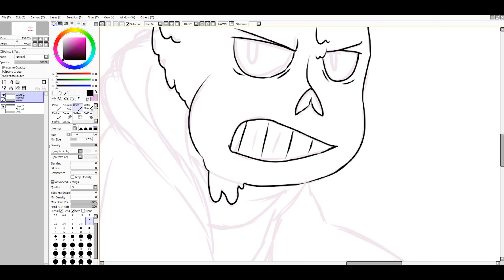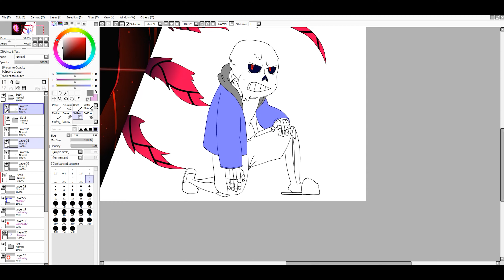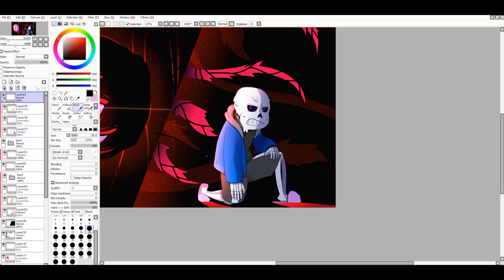Another Trip Down Memory Lane | Sans VS Dharkon | Speed Paint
Rember this? Sans got to tie with Dharkon, even though Sans didn't stand a chance, he still managed to slay his opponent along with himself.

Composition and arrangement: Noisycroak Co.,Ltd.